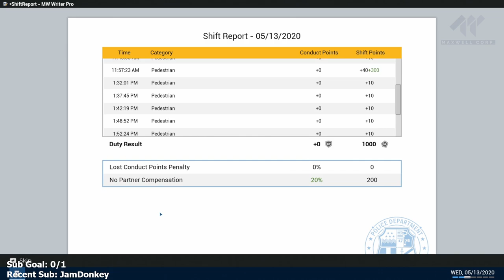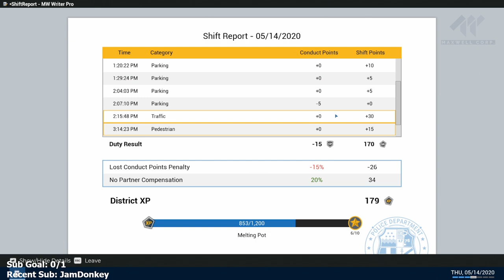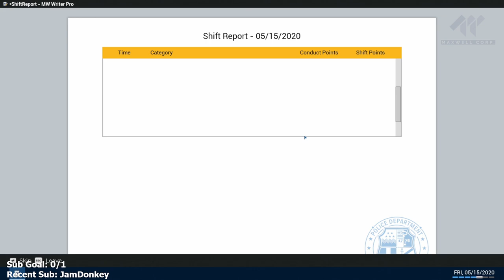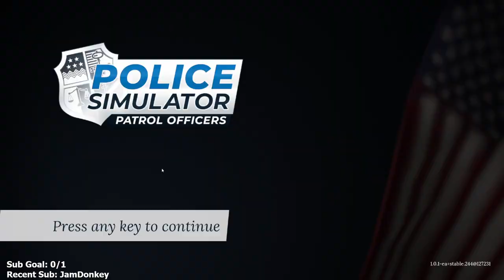Police Simulator: Patrol Officers - Part 3 - Let's Play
Police Simulator: Patrol Officers Let’s Play by Casas Plays, formerly known as CasasClay. Watch live at CasasPlays.TV

Police Simulator: Patrol Officers includes a dynamic traffic system that organically creates the traffic flow and car accidents, as well as emergency situations that can randomly pop up during your shift. Be ready to react at a moment’s notice! In the Open World of Brighton you will be able to choose neighborhoods for your patrols and make sure to keep them safe. With the Intuition System your police officer will be able to pick up important clues during witness interrogations that could lead you to resolve situations the right way, so make sure you pay attention to everything being said and done. Police Simulator: Patrol Officers offers a Simulation mode for experienced players looking for the most authentic experience, as well as a casual mode for those looking for a more relaxing patrol in the streets of Brighton.

Welcome to Brighton! Join the police force of this ficticious American city and experience the day to day life of a police officer. Start with citing violations and giving out parking tickets, then work your way towards shouldering more responsibilities. Be part of the community of Brighton, get to know your neighborhood and handle daily police work to fight crime during your shift. Always be tough, but fair: respect the law and gain more experience to unlock more neighbourhoods, districts and duties